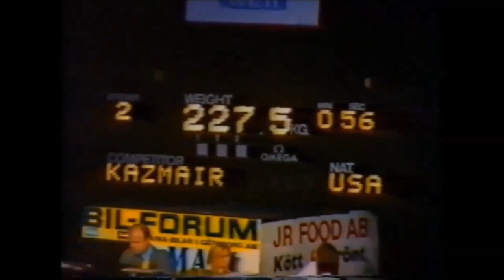Bill Kazmaier 1983 World championship powerlifting Sweden(125 kg+ ).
bw: 146.5 kg.
Squat: 385 kg.
Bench: 227,5 kg.
Deadlift: 362,5 kg.
Total: 975.0 kg.
WORLD CHAMPION !
Special thanks to Siebe Nijenhuis fort he footage !.